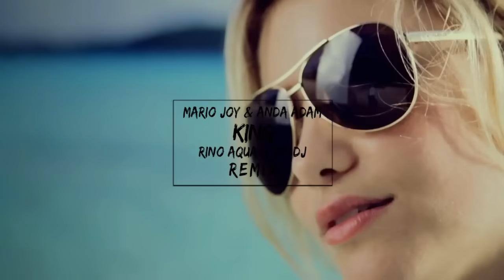Mario Joy ft. Anda Adam - King (Rino Aqua & MD Dj Remix) video